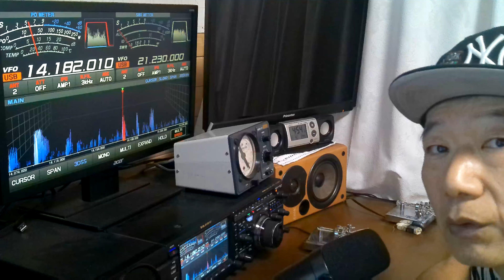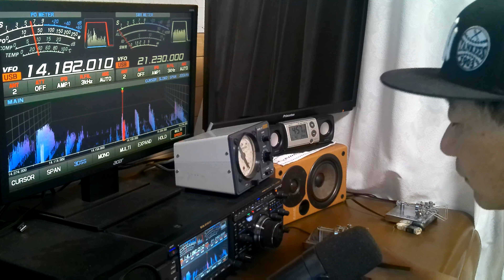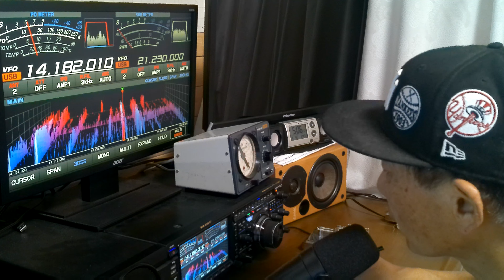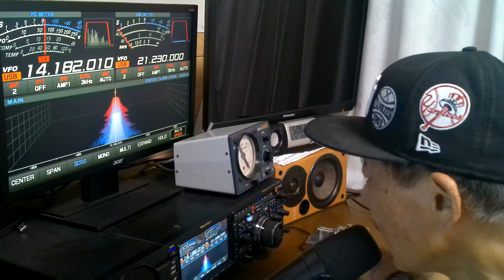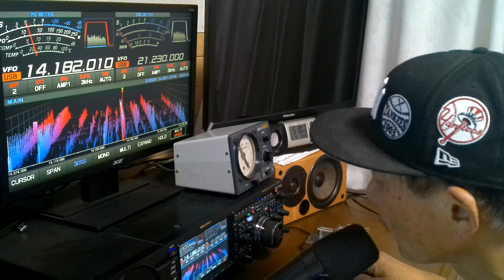フランス 2局と交信 ロングパス 14Mhz SSB アマチュア無線 JH4MTE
14Mhzのロングパスは強く入感しますが、コンテストが終わると聞こえる局数が急に減ります。
みんなどこへ行ってしまったのでしょうか？
Pascalさんと交信して一緒にJeanさんとも交信していただきました。
2局ともとても強くてRS57～59で入感していました。